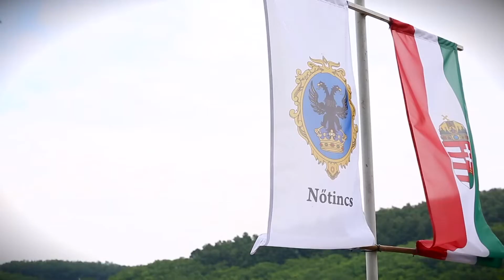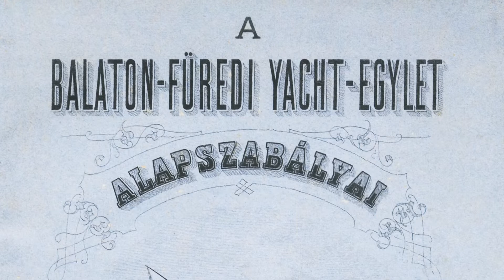Audi H2O magazin 2019 / 2.adás / 2019.08.27. 17:00 Sport 1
Mai adásunkban megtudhatjuk, hogy Richard Young angol hajóépítő és mérnök Balatonfüredre érkezésével kezdődött a sporthajógyártás a Balatonon a tizenkilencedik században.
Jártunk Nőtincsen és Gyékényesen a Jet-ski Országos bajnokság soron következő futamain.
Beszélgettünk a Vadnai testvérekkel, akik képviselhetik hazánkat az olimpián Laser hajóosztályban.

Adás időpontja:
2019. augusztus 27. kedd 17:00

Ismétlés:
2019. augusztus 28. szerda 01:30
2019. augusztus 29. csütörtök 06:00
2019. szeptember 1. vasárnap 01:30
2019. szeptember 2. hétfő 05:00
2019. szeptember 4. szerda 06:00